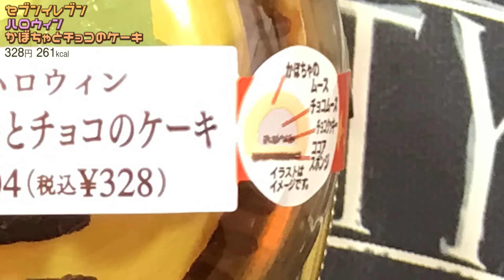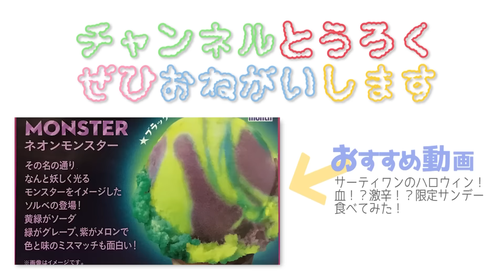【セブン】かわいいハロウィンケーキみつけた！【かぼちゃと黒猫】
▼今日の動画！
今日はセブンイレブンの期間限定ケーキ「かぼちゃとチョコのケーキ」と「黒猫チョコケーキ」を食べてみました！

【サーティワン】血！？激辛！？ハロウィン限定サンデー食べてみた！